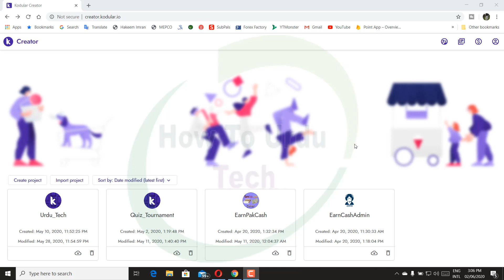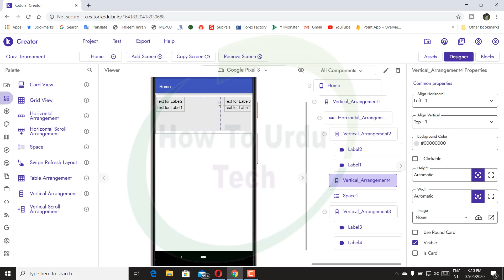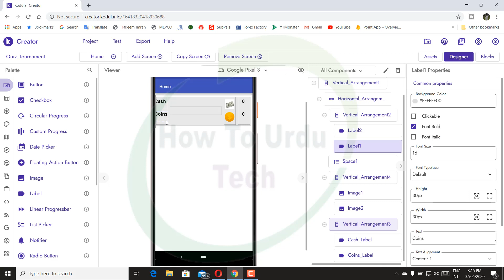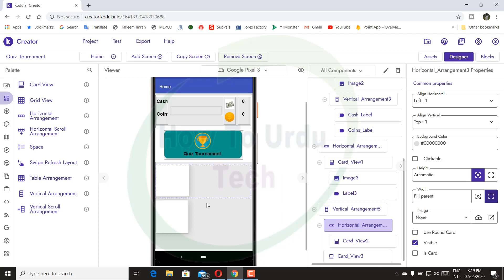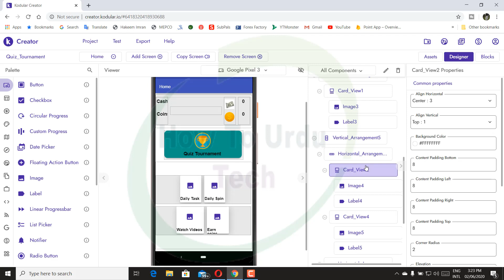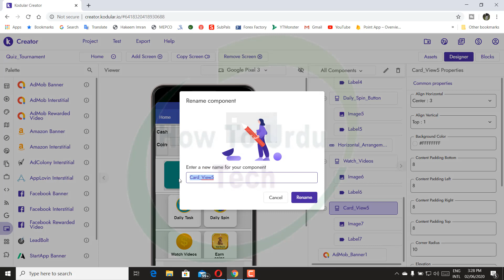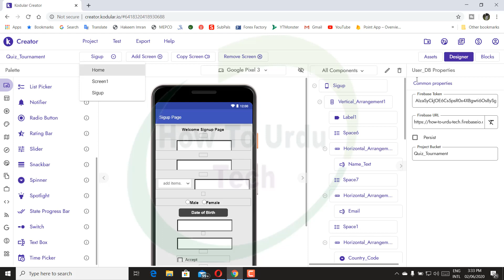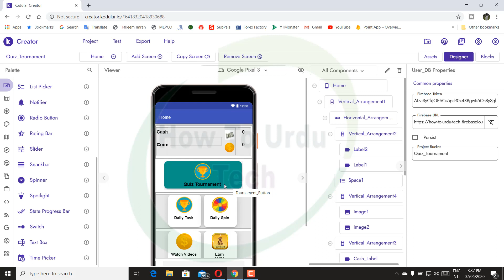Quiz Tournament & Earning App Home Page in Kodular (tutorial 4)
Quiz Tournament  & Earning App Home Page in Kodular  (tutorial 4) Home page Design and Blocking